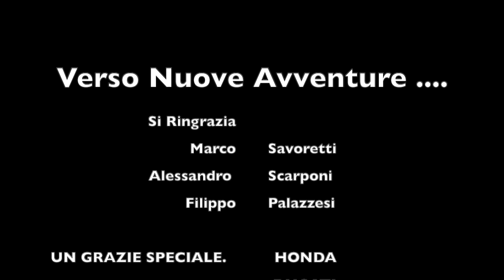Trentino in moto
Giro in moto di 3 amici per il Trentino, Svizzera e Austria
3500km di pura emozione!